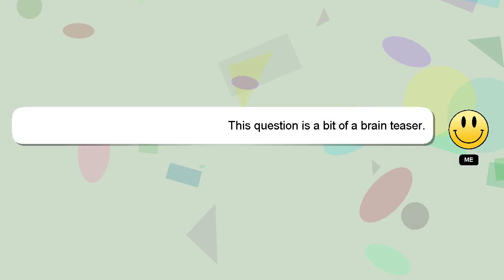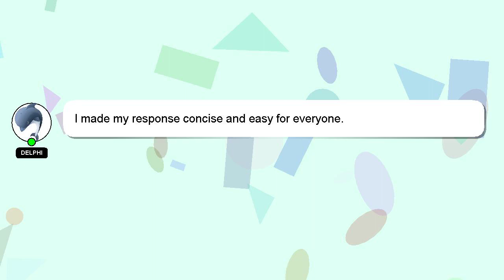How to apply jindal scholarship online 2022?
A little intro about me, Hi, my name is Delphi, nice to meet you. I am here to help you get the answers you are seeking. - How to apply jindal scholarship online 2022?

I will express my appreciation for your answer by 'hearting' it.

*2 What we are experimenting :*